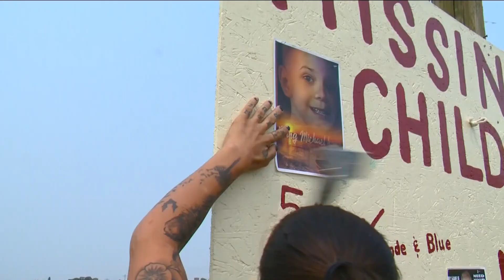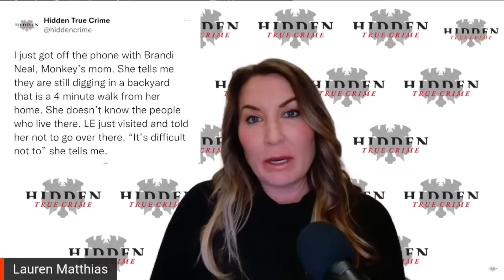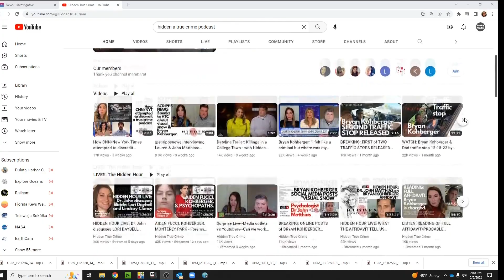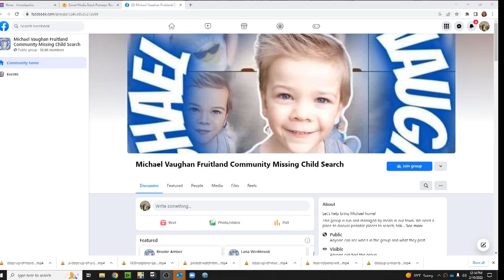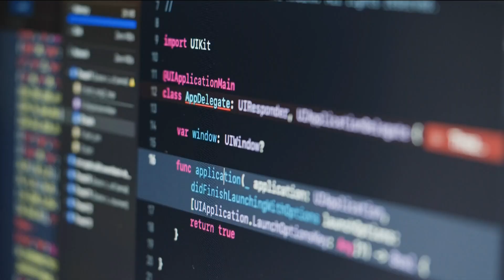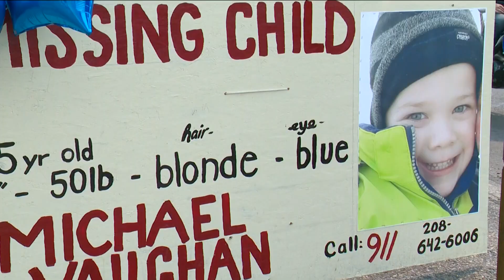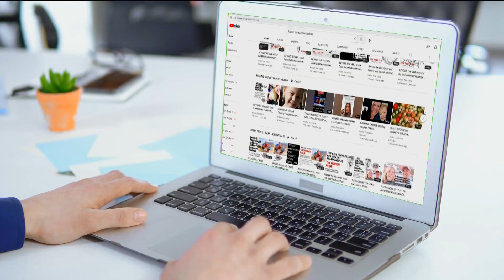Stories that grip the nation: The unfettered fascination with true crime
It's swept across social media in a blanket of curiosity. Idaho is no stranger to large cases that grip the United States.